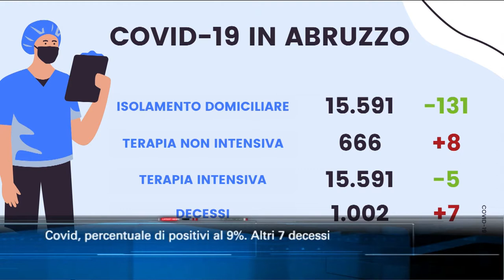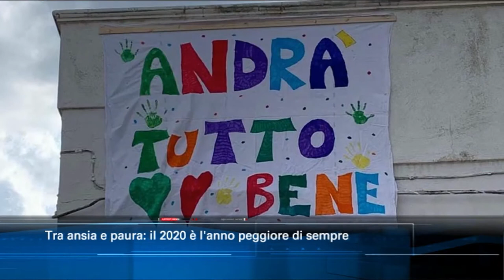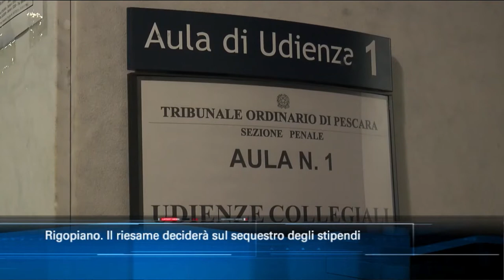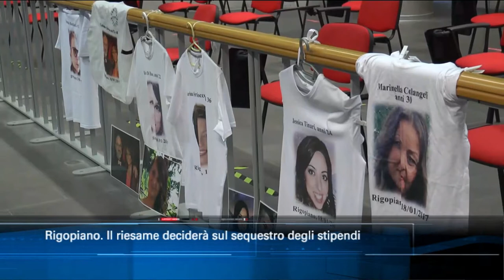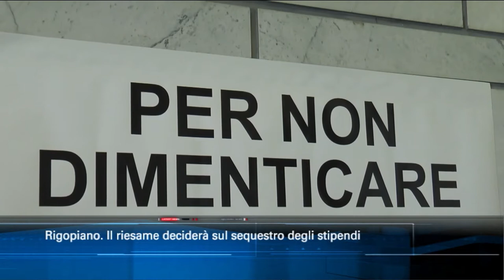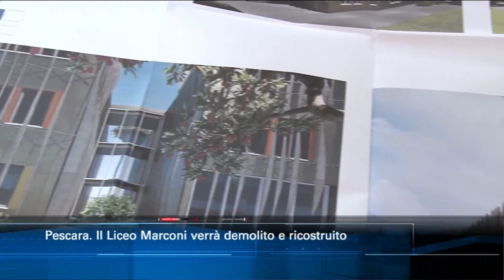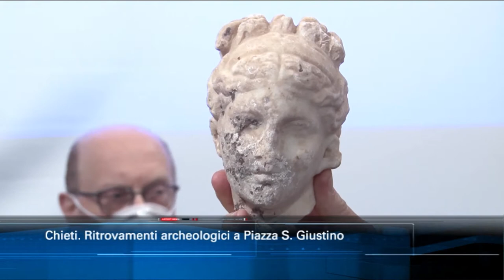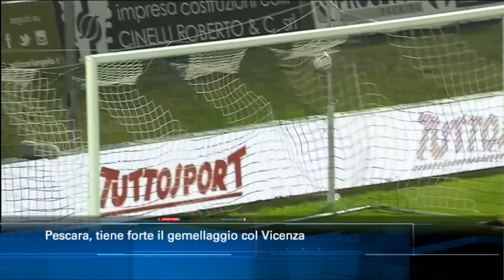TgSei edizione delle 19 di mercoledì 9 dicembre 2020